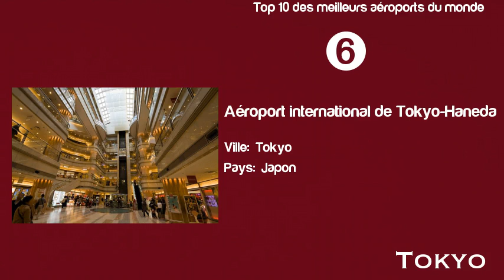Top 10 des meilleurs aéroports du monde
Top 10 des meilleurs aéroports du monde : les plus beaux et les plus propres selon Skytrax